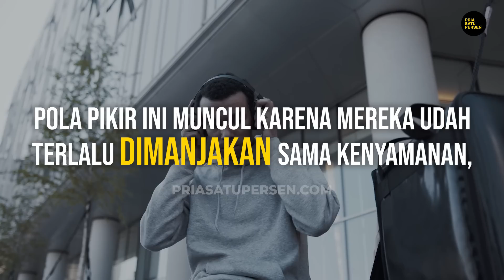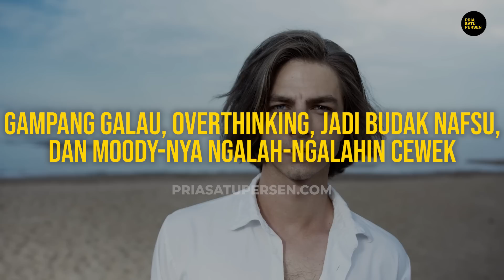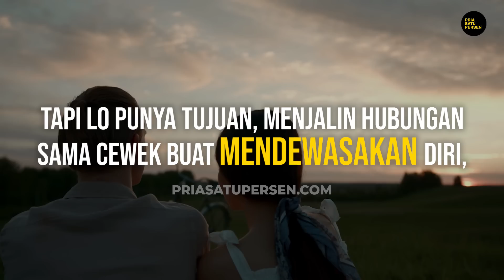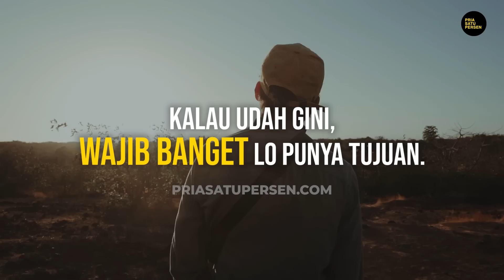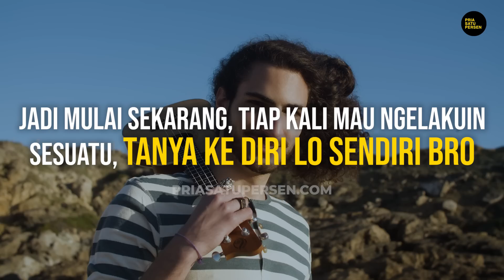Cara Keliatan SPESIAL di DEPAN CEWEK, dari KEBANYAKAN COWOK lain!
Di sini, gue akan share satu CARA BERPIKIR yang bikin lo beda dari 99% cowok modern yang ada di sekitar lo.
Gue bikinin SPESIAL buat lo, "MENAKLUKKAN Cinta ala PRIA SEJATI". Biar lo bisa PUNYA PESONA, Karisma di depan cewek, dan nggak jadi BADUT. Terbatas bro!